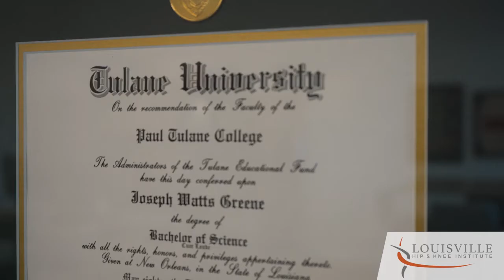Getting to Know Joseph W. Greene, M.D.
Joseph W. Greene, M.D., is a board-certified in orthopaedic surgeon specializing in partial and total knee replacement, anterior hip replacement, and revision joint replacement.

Dr. Greene practices a multidisciplinary approach to advancing the field of knee and hip replacement surgery, specifically, his focus is on improving his patients’ quality of life by creating quicker recoveries, less pain, and more individualized procedures.

He has a passion for teaching and research, which keeps him at the forefront of new developments and best practices within the industry. He has performed over 4,000 knee and hip replacements in his career and has been elected as a “top doctor” in Orthopaedics by physician peers yearly from 2016 to 2020.

Dr. Greene is the Co-Founder of the Louisville Hip and Knee Institute. A practice devoted to individualized orthopaedic care. He is part of the Clinical Faculty for the University of Louisville Department of Orthopaedic Surgery and was formerly the Adult Hip and Knee Reconstruction Fellowship Director for Norton Healthcare. Dr. Greene’s leadership role as a teacher and researcher creates an educational atmosphere of constantly working to improving patient’s results, both in and out of the operating room.